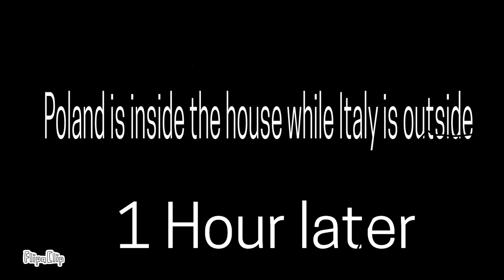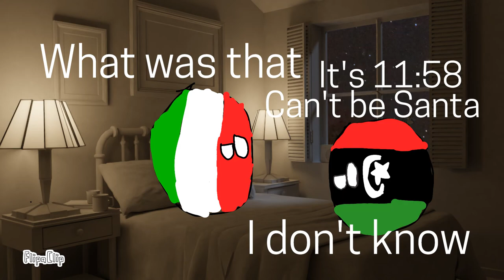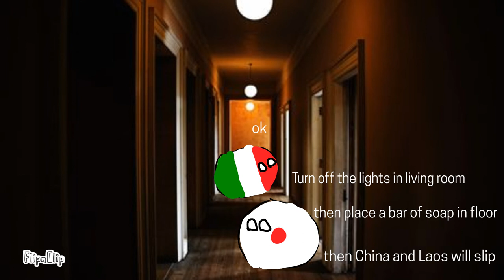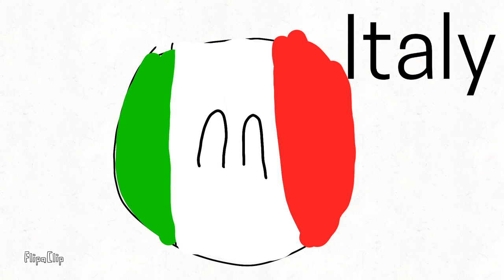Countryballs Christmas Party